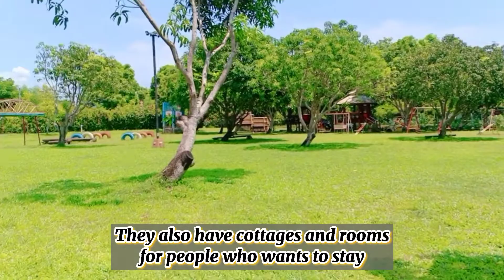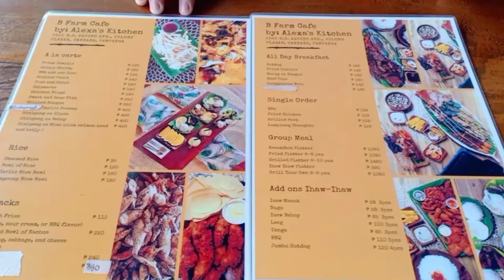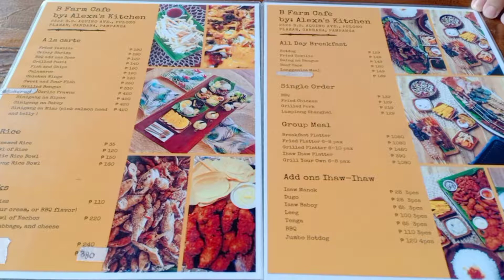KIDS ARE ALLOWED: WEEKEND GET-AWAY KUNG SAAN PWEDE ANG SENIORS AND KIDS.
What's up Angels 😇👋❤️

Share lang namin guys ang one day gala ng Team Mallari kung saan pwede po ang mga bata and seniors.

Still with proper guidance, protocols and safety rules.

Facemasks and faceshields are still needed guys.

Stay safe and spread love not hate ❤️